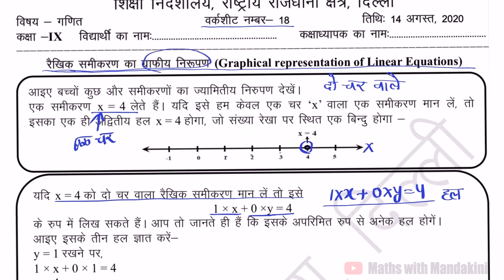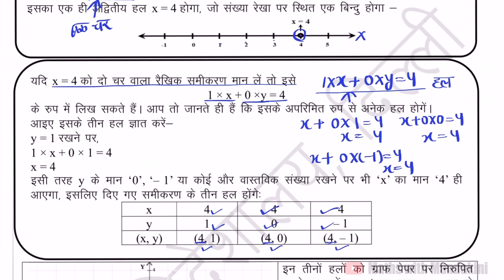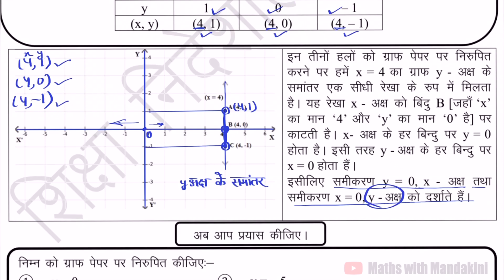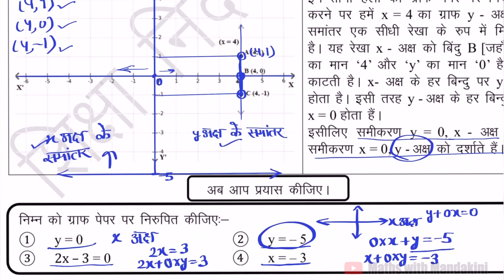DOE Maths Worksheet 18 for Class-9 (HINDI) रैखिक समीकरण का ग्राफीय निरूपण भाग-2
इस वीडियो में बताया गया है कि किस तरह हम एक चर वाले रैखिक समीकरण को दो चर वाले रैखिक समीकरण में बदल सकते हैं और ग्राफ पर दर्शा सकते हैं।